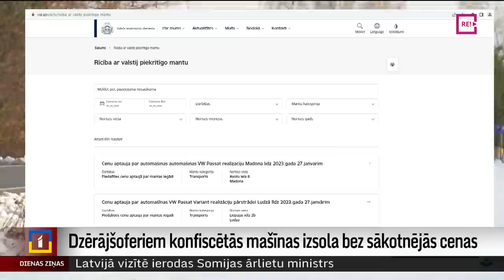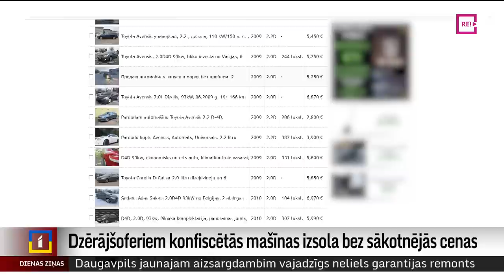Dzērājšoferiem konfiscētās mašīnas izsola bez sākotnējās cenas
Automašīnas, kuras atņem dzērājšoferiem, var iegādāties jebkurš, un interese par tām ir liela, jo ir iespēja iegūt auto par zemāku cenu. Šajās izsolēs sākumcena netiek noteikta – kurš vairāk piedāvā, tas braucamrīku arī pērk. Tiesa, mašīna jāpērk kā kaķis maisā – pircējam ir iespēja to novērtēt vien no skata. Izbraukšana nav paredzēta, arī atsevišķs tehniskais vērtējums netiek sagatavots.